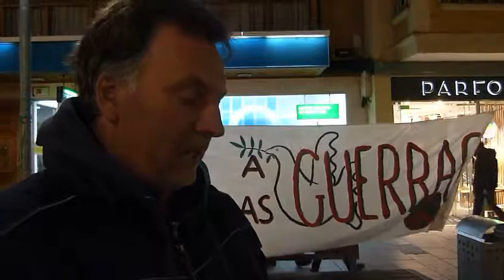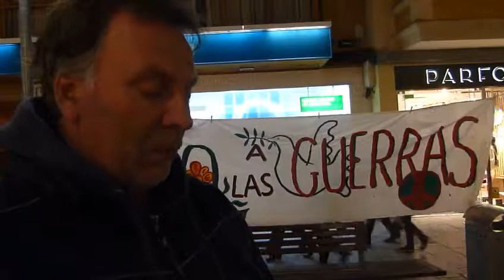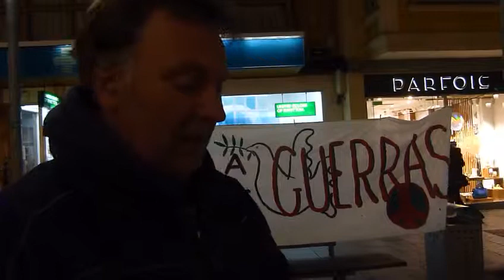Pacifistas CR Contra la violencia hacia la Mujer